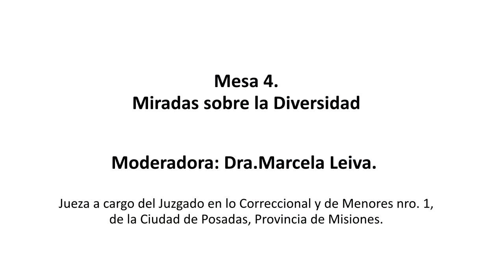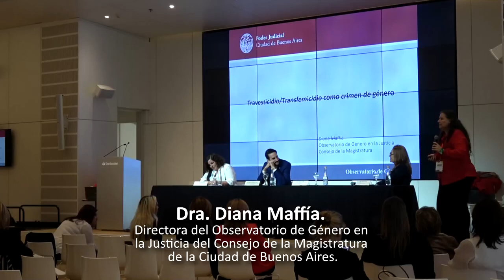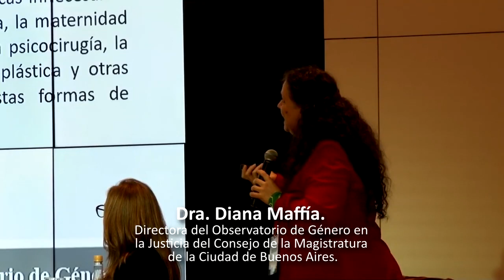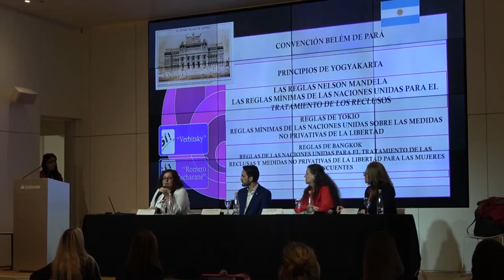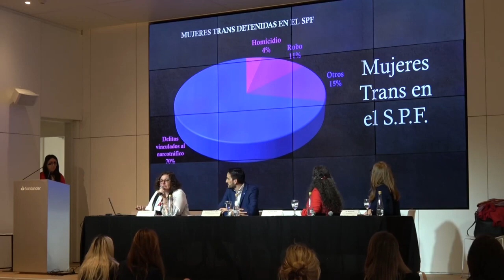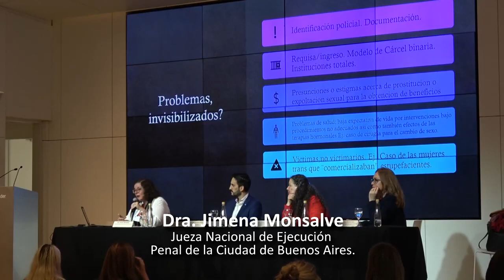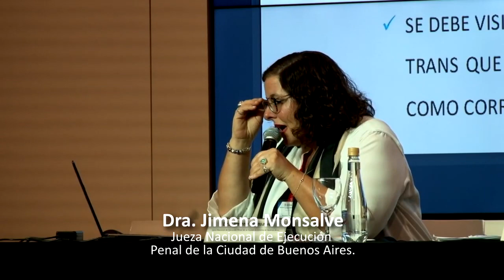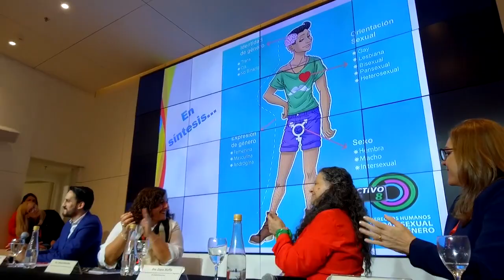Encuentro Nacional AMJA 2019. Mesa 4. Miradas sobre la diversidad